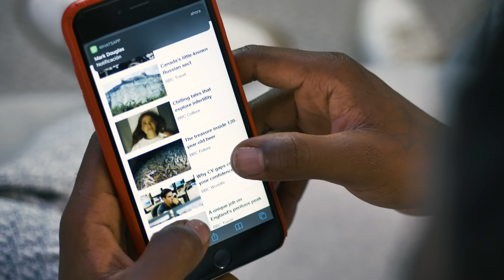My Time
Out Now

Produced by: Young OG beats
Mix Engineer: Oscar Lo Brutto
Mastering Engineer: Oscar Lo Brutto
Songwriter: Eric Orianwo